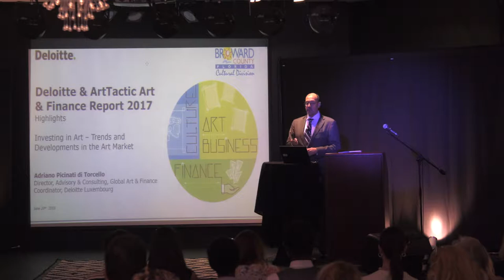DBA Closing Forum - Investing In Art - Trends and Developments in the Art Market.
Investing In Art - Trends and Developments in the Art Market.

The internationally recognized Deloitte Art & Finance Report is a barometer for the steadily evolving art and finance industry, highlighting key trends and developments at the crossroads of business, finance and the arts.

Author of the report, Adriano Picinati di Torcello, Director and Global Art & Finance Coordinator for Deloitte, spoke about the global art market and financial opportunities in today's investment world at Artserve in the fall of 2018.

The event was also the DBA Artist Entrepreneurs closing forum - an exhibition of Artist as an Entrepreneur Institute alumni curated by Lee Brock Design and Harriet Silverstein.
This evening was presented by Broward County Cultural Division at ArtServe.